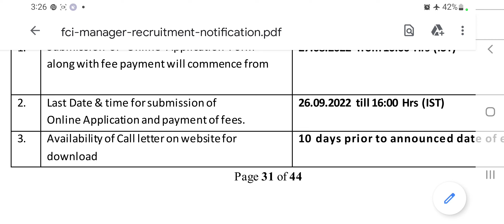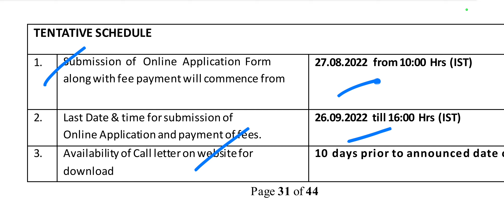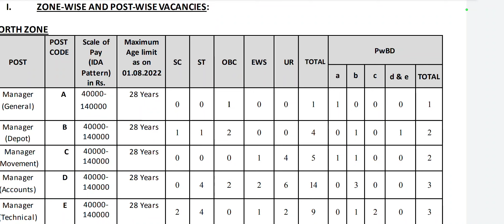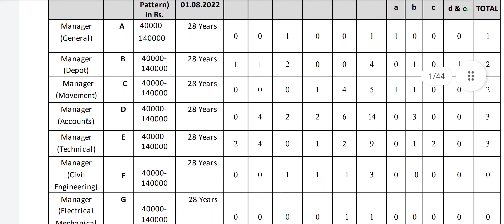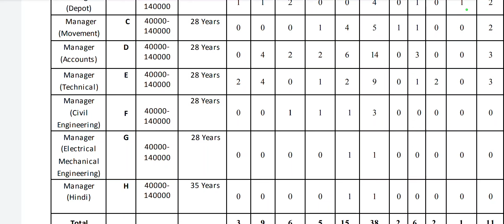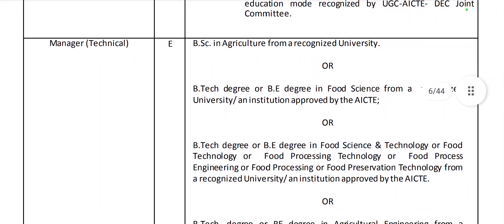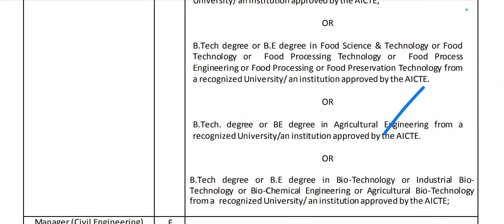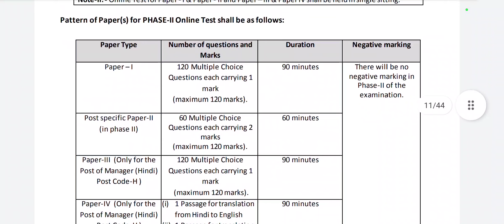FCI Recruitment 2022 | Food Corporation of India Recruitment 2022 | Punjab Govt Recruitment 202q